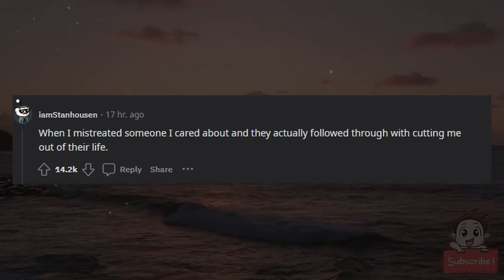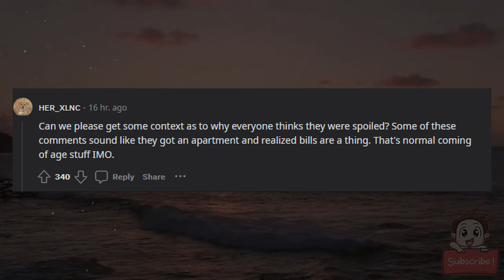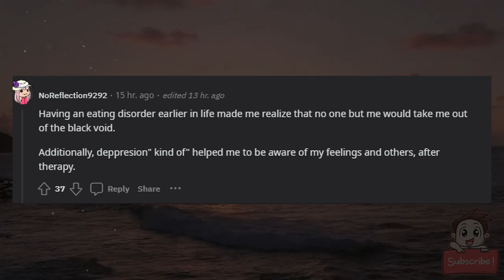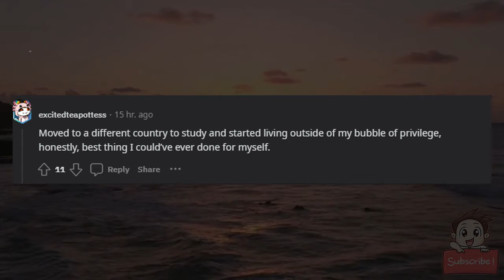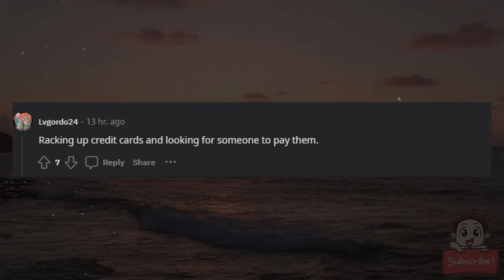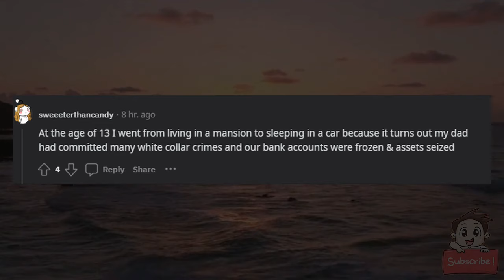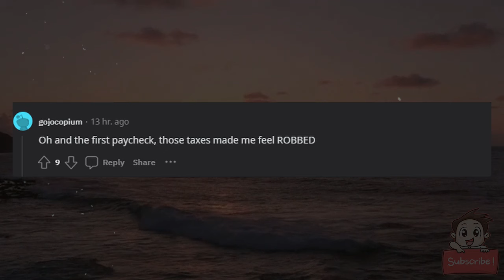Ex spoiled kids, what was your reality checks?